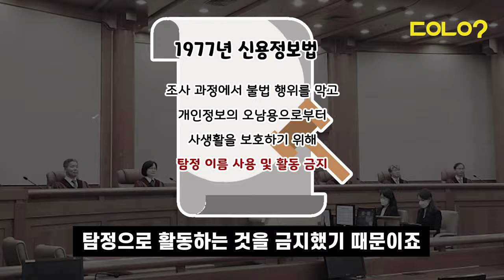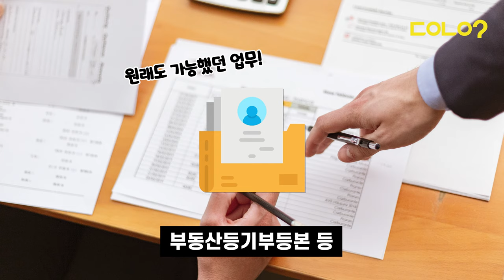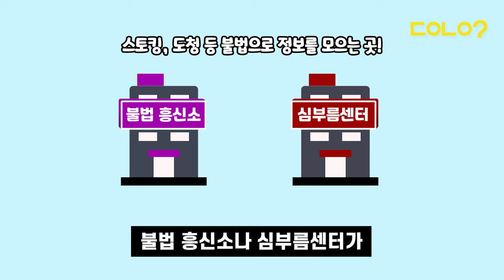[두유노우] (경)탐정 합법(축), 불법 흥신소도 탐정 가능하다고?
🕵🏻 "범인은 바로 너!"

의뢰자의 요청을 받아
사건, 사고, 정보 등을 조사👣🔍하는 '탐정'🕵🏻
우리나라에서는 조금 생소한 직업이었죠

그동안 탐정으로 활동하는 것이
불법이었기 때문입니다 🙅🏻‍♀🙅🏻‍♀

하지만 이제는 당당히
'탐정' 명함을 내미는 것이 가능해졌습니다! 🙆🏻‍♀🙆🏻‍♀

어 그런데, 막상 탐정이 할 수 있는 일은
생각보다 많지 않다고 하는데요 😯

어떻게 된 일인지
두유노우와 함께 알아볼까요?

취재/구성/제작 = 이혜진 기자, 임예리 인턴기자